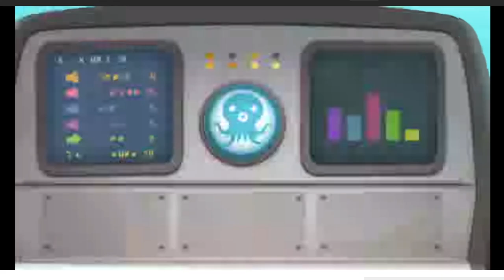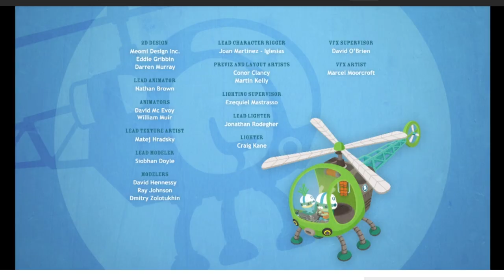The Octonauts Season 4 baby aligators and bomber worms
Captain Barnacles, Kwazi, and Peso are back in the swamp this time rescuing baby alligator's! That's right baby alligator's!  Kwazi is a little uneasy at first but then warms right up to the little buggers.